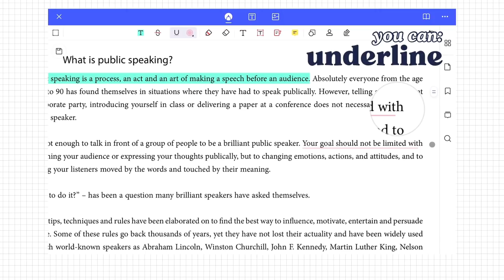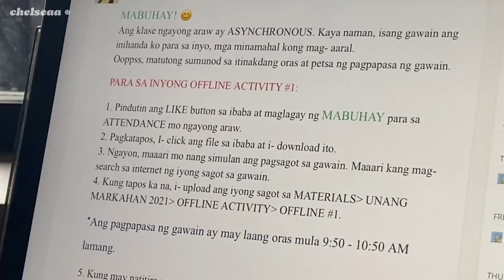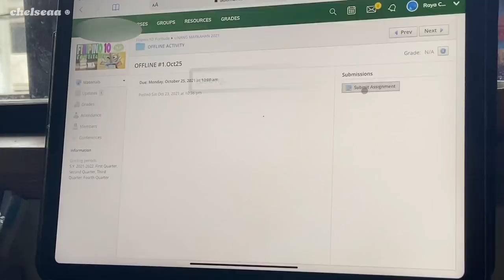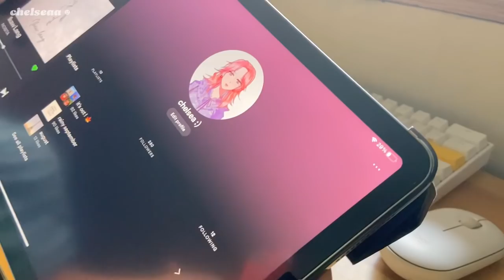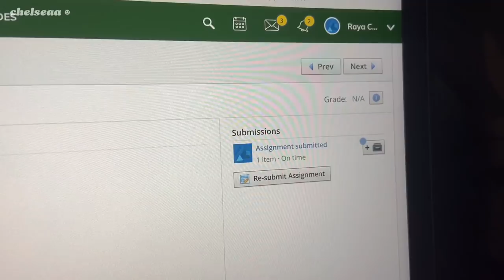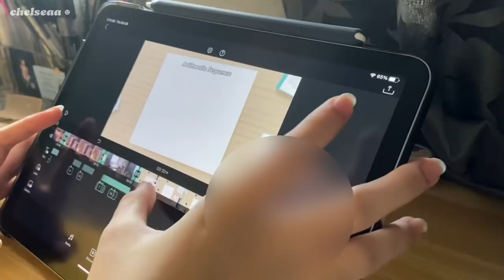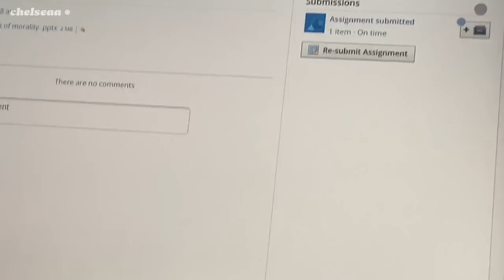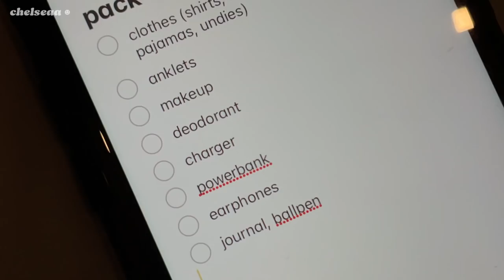a productive week of a jhs student— 💟 busy bee, grinding PTs, errands ft. pdfelement || jhs diaries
PDFelement is an all-in-one smart PDF editor, which offers the easiest way to create, edit, convert, annotate, sign PDF documents on Windows and Mac, ios, android. PDFelement is the best Acrobat Alternative and a simple PDF editor to maximize your document productivity.

｡*:☆  watch in 1080p ! ☆ ｡*:

[ 💌 ] you have (1) unread message

AAAAAA happy weekend heheh byeeeeeeee ;)

chelseaa ♡

!! please refrain from copy-pasting my description box and reuploading my content !!

[ music ]
naomi - candy
yayyoung - if only you knew
glimip x louk x elior - peach
demongummies

- acrylic pen organizer
↳ sm department store
- metrosunnies ally con-strain specs

[ filming & editing ]
↳ iphone 11 HD at 60 fps, ipad air 4
↳ vllo, phonto, picsart, procreate

[ faq ]
face reveal?
↳ maybe but not now 🥸
what grade are u in?
↳ grade 10 student 🏃‍♀️
where are u from?
↳ philippines!
↳ GoodNotes 5

filmed and edited by yours truly.

sc—22122 ; KRAZZYYY THANK U 💗💗💗